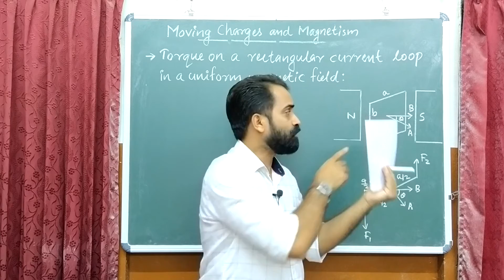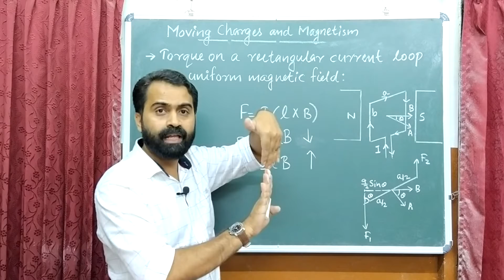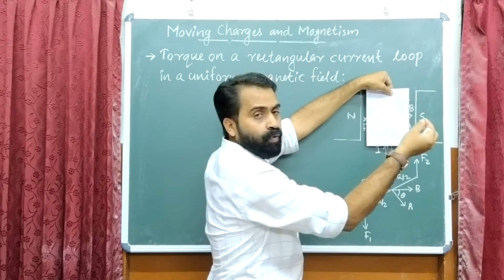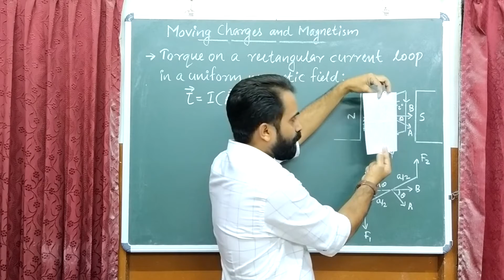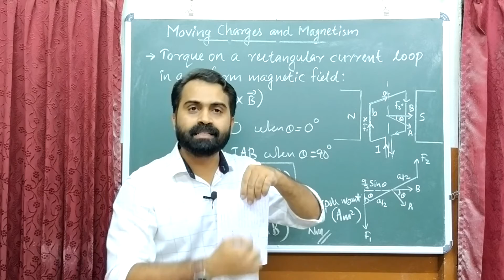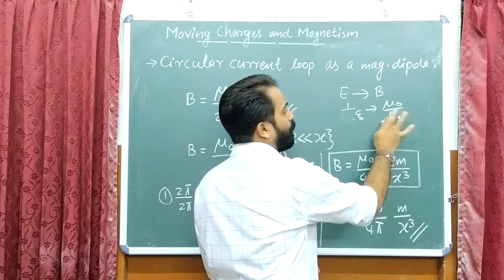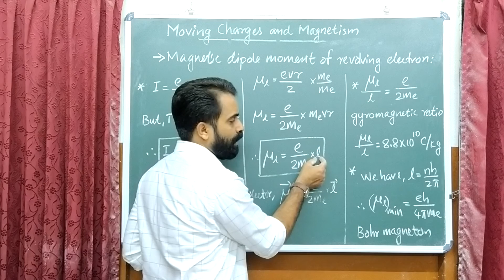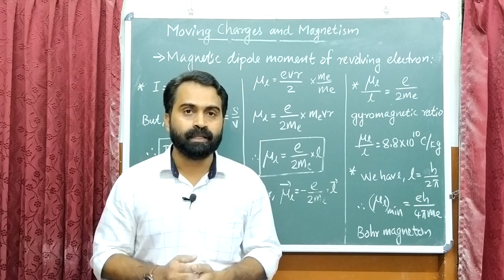MOVING CHARGES AND MAGNETISM-+2 Physics CHAPTER 4 - PART 5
Topics Covered
Torque on a rectangular current loop in a uniform magnetic field
Current loop as a magnetic dipole
The magnetic dipole moment of revolving electron

Prepared by Mohammed Salah K P for HSS Reporter